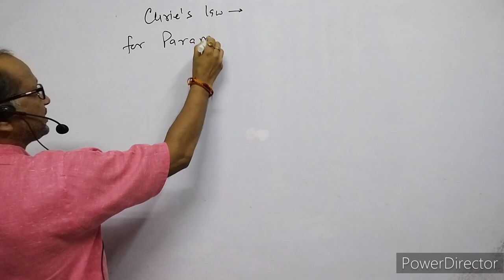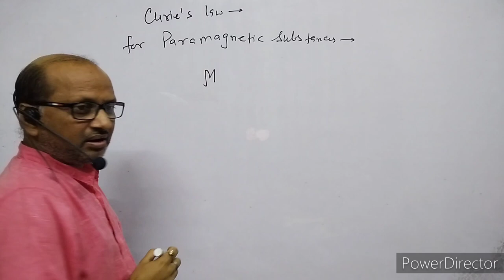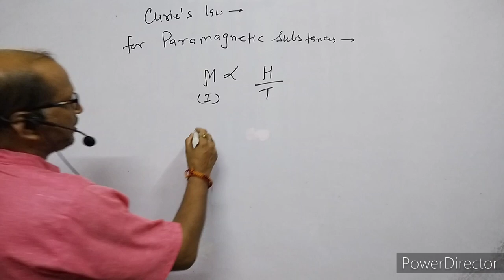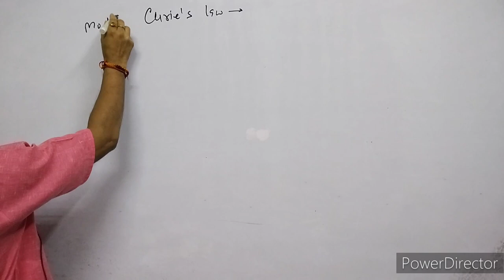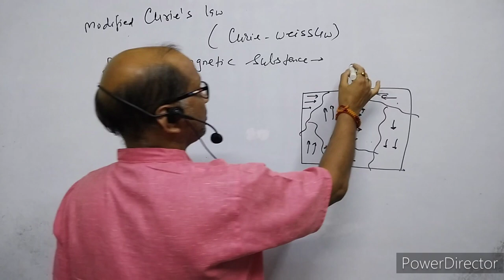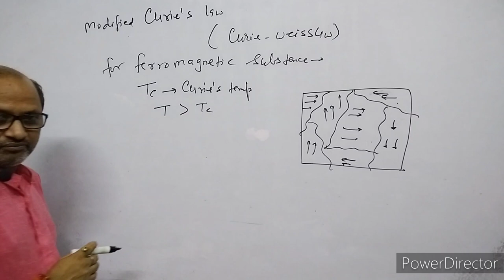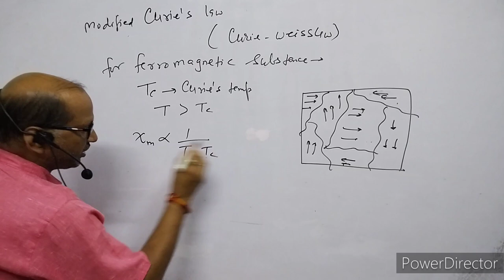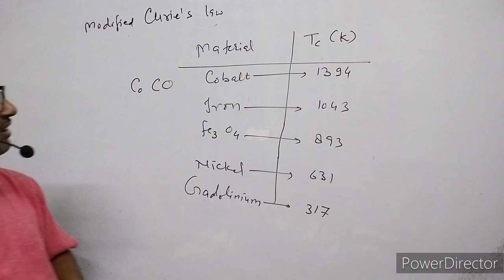XII-Physics(5.11), Curie's law,( Curie's- Weiss law) : By-A. Prakash.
In this video I have explained the magnetic properties of material.
Atma Academy
Curie-weissLaw